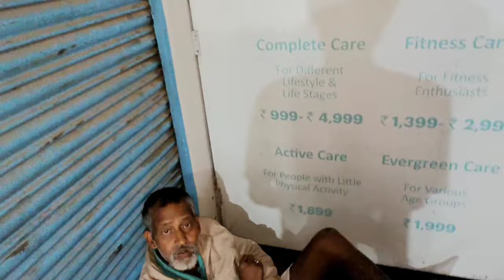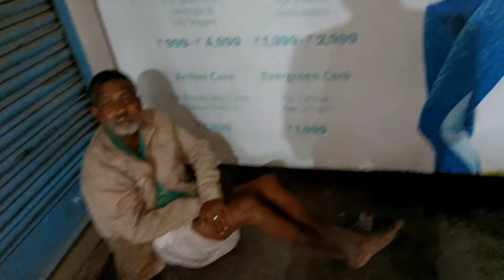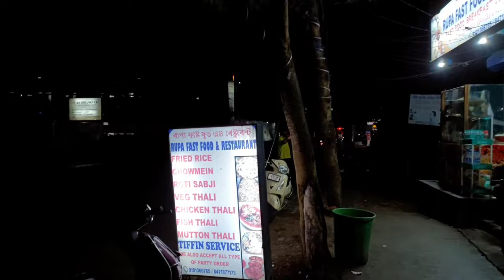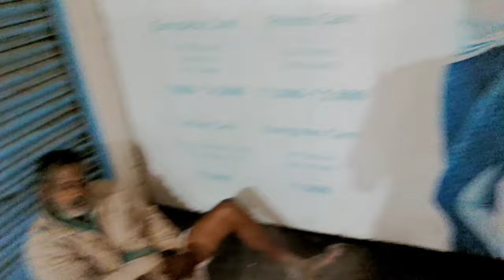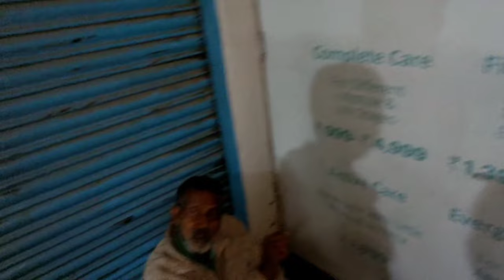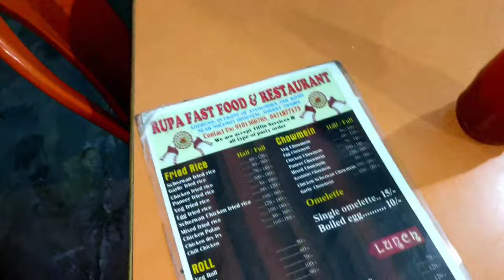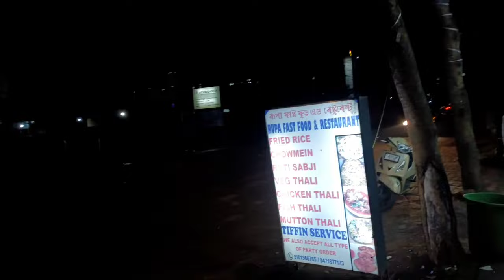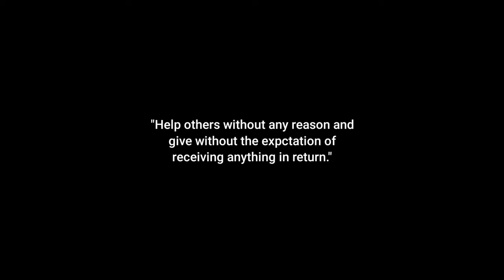মই ঘৰত শান্তিৰে থাকিব নোৱাৰোঁ😞॥People Helping Video॥Episode5॥Bori Da Vlogs॥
-Bori Da Vlogs